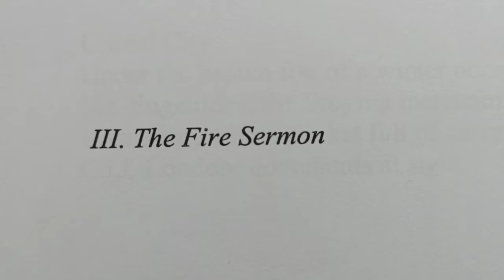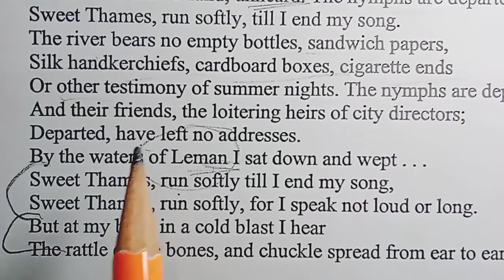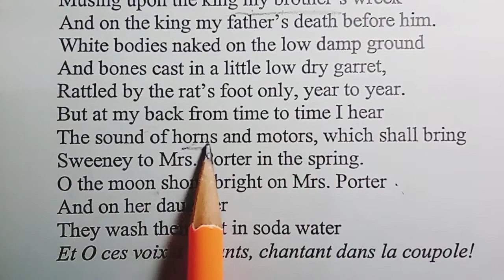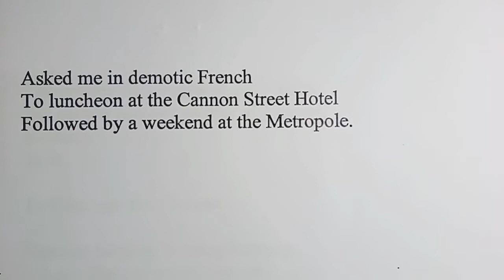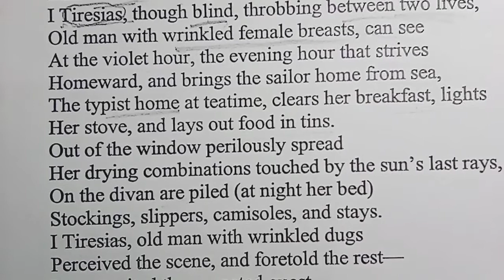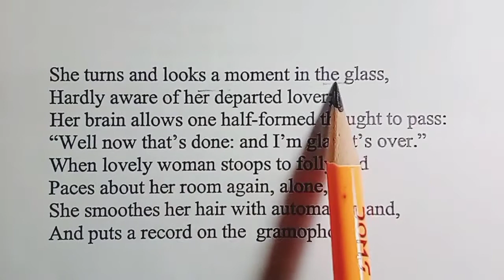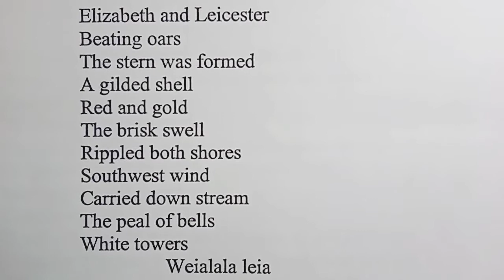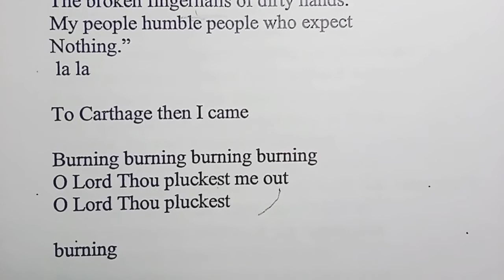The Fire Sermon | Part 3| The Wasteland | by T. S. Eliot| Line by Line analysis | IRENE FRANCIS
The Wasteland is a poem  that depicts the post war era and its disillusionment. Hence this is a poem that is prescribed for many universities. Even though this is a masterpiece, its difficult to understand the meaning because of the many references that Eliot uses in the poem. This is a line by line analysis of part 3 of the poem titled 'THE FIRE SERMON'.

Happy Learning ♥